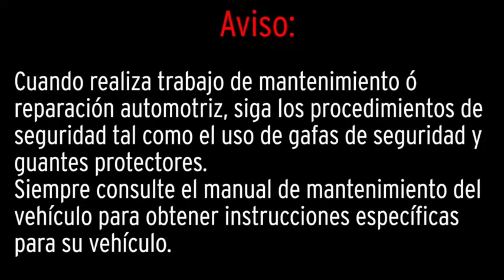OEMTOOLS 47078 Extractor de mordaza de 2 Ó 3 mordazas de 5 toneladas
El accesorio extractor de 2 o 3 mordazas de 5 ton. OEMTOOLS se usa para extraer de manera segura y efectiva engranajes a presión, poleas y otros componentes mecánicos.

- Para garantizar la seguridad al extraer, determine el número de mordazas (ya sea 2 o 3) y el diámetro del componente que va a extraer.
- Lubrique el tornillo de presión antes de usar.
- Coloque con firmeza las mordazas uniformemente alrededor de la pieza que se va a extraer.
- Centre el tornillo de presión en el extremo del eje.
- Use una llave o un dado para apretar el tornillo de presión hasta que se extraiga el componente. No use herramientas neumáticas ni eléctricas.

¡Compre hoy OEMTOOLS® en GreatNeck Saw!